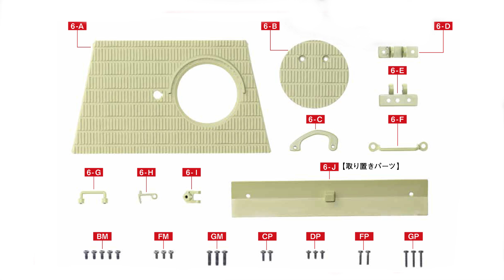パンサー戦車をつくる ６号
６号では砲塔後部のハッチを組み立てる。